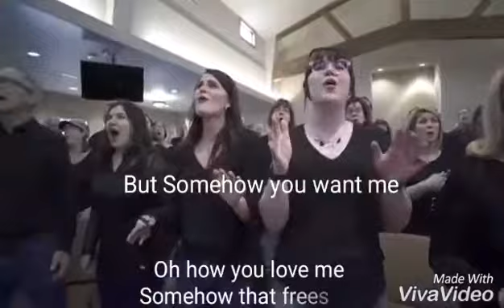God, you don't need me but somehow you want me